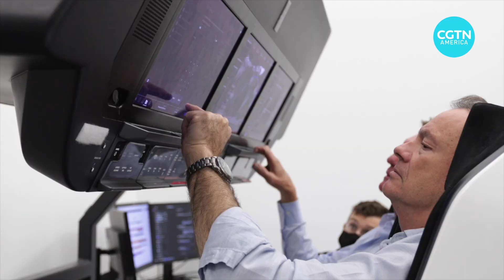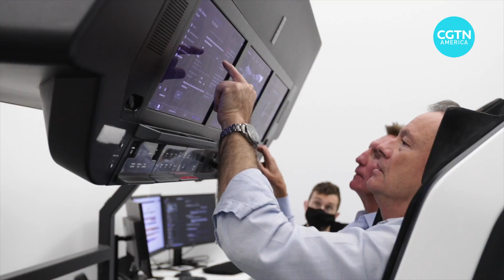Axiom conducts first private mission to the International Space Station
One astronaut and three other crew members have blasted off to the International Space Station as part of Axiom’s first private mission to the station. During their eight day stay, the crew will conduct several research projects.